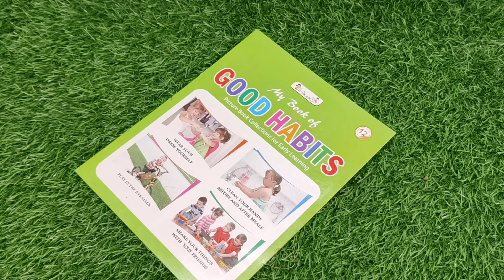कोलगेट चष्मावरती टाकताच कमाल झाली | Kitchen Tips & Tricks | New Kitchen Tips | Best Kitchen Tips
10 kitchen tips
5 kitchen tips
summer kitchen tips
what are some kitchen tips